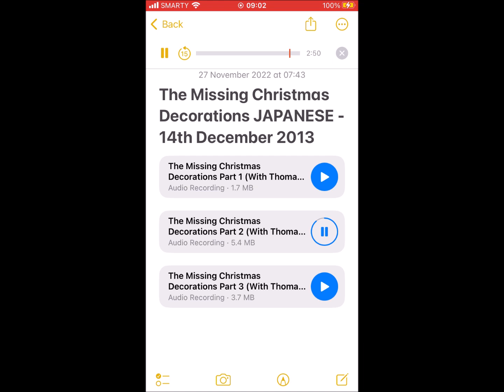The Missing Christmas Decorations Part 2 (REDUB, With Kumiko Higa As Thomas)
Here's a link to The Missing Christmas Decorations REDUB Season 17 25th December 2019 Vimeo in this video:

Here's a link to The Missing Christmas Decorations JAPANESE Season 17 14th December 2013 Dailymotion in this video:

“Christmas is a time for being kind - and giving presents!”
―Percy
The Missing Christmas Decorations is the nineteenth episode of the seventeenth series.